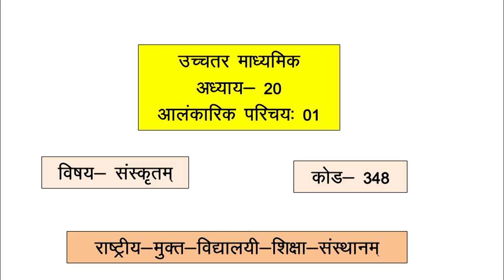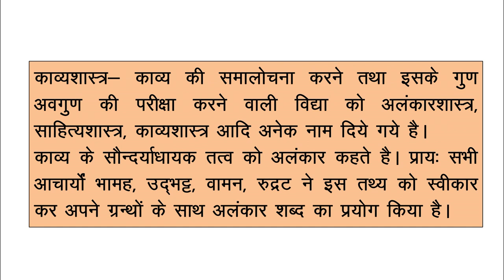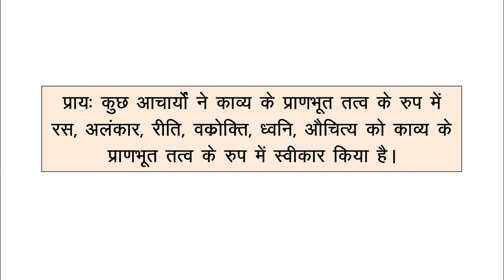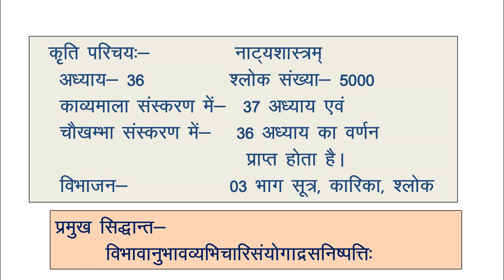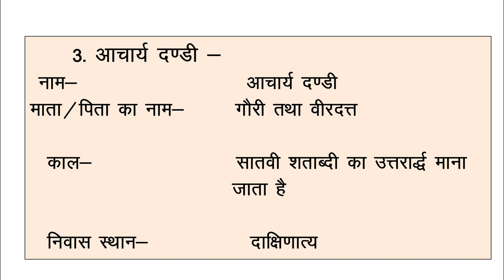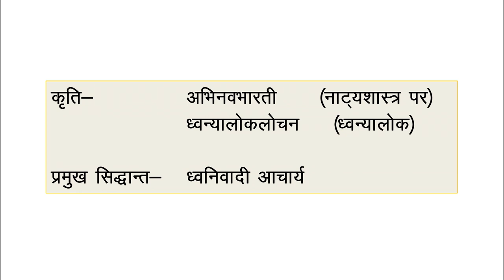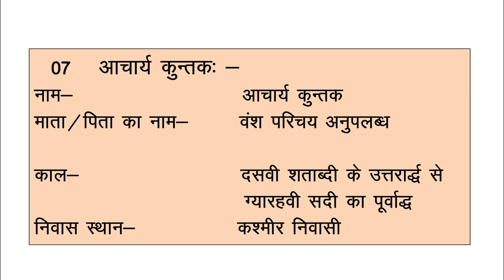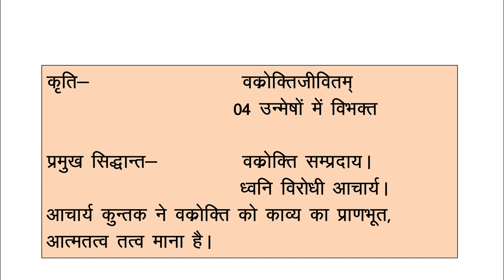348 Lesson 20 Alankarik Parichay01